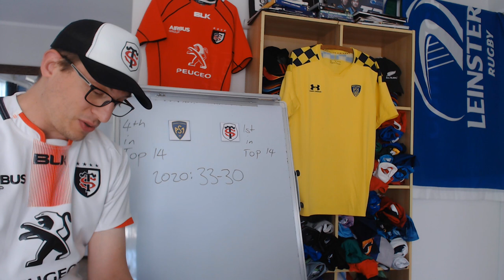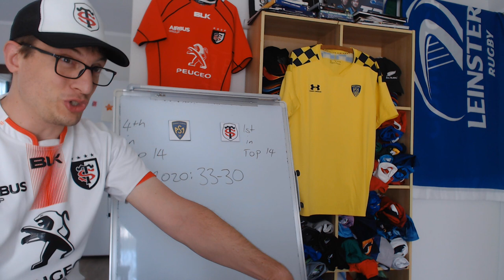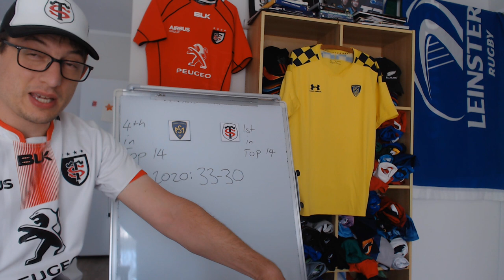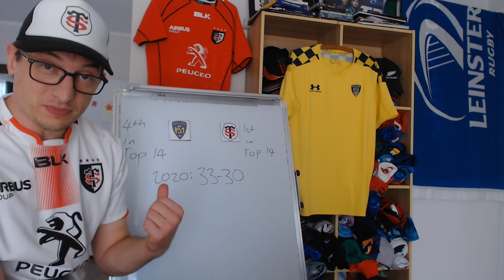Previewing Clermont v Toulouse - Champions Cup Quarter Final 2020/21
A quick look at the upcoming Heineken Champions Cup Quarter Final match between ASM Clermont Auvergne and Stade Toulousain

Clermont: 15 Kotaro Matsushima, 14 Damian Penaud, 13 George Moala, 12 Wesley Fofana, 11 Alivereti Raka, 10 Camille Lopez (c), 9 Morgan Parra, 8 Fritz Lee, 7 Alexandre Fischer, 6 Judicaël Cancoriet, 5 Sébastien Vahaamahina, 4 Peceli Yato, 3 Cristian Ojovan, 2 Adrien Pélissié, 1 Peni Ravai
Replacements: 16 Etienne Fourcade, 17 Daniel Bibi Biziwu, 18 Rabah Slimani, 19 Paul Jedrasiak, 20 Thibaud Lanen, 21 Arthur Iturria, 22 Sébastien Bézy, 23 Tim Nanai-Williams

Toulouse: 15 Maxime Médard, 14 Cheslin Kolbe, 13 Zack Holmes, 12 Pita Ahki, 11 Matthis Lebel, 10 Romain Ntamack, 9 Antoine Dupont, 8 Jerome Kaino, 7 Francois Cros, 6 Selevasio Tolofua, 5 Richie Arnold, 4 Rory Arnold, 3 Charlie Faumuina, 2 Julien Marchand (c), 1 Cyril Baille
Replacements: 16 Peato Mauvaka, 17 Clément Castets, 18 Dorian Aldegheri, 19 Joe Tekori, 20 Thibaud Flament, 21 Alban Placines, 22 Baptiste Germain, 23 Yoann Huget